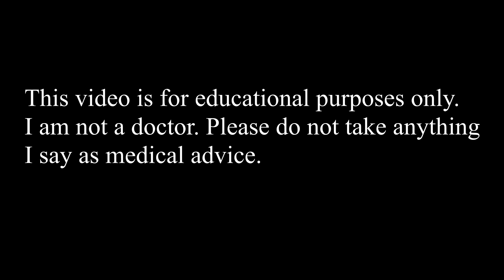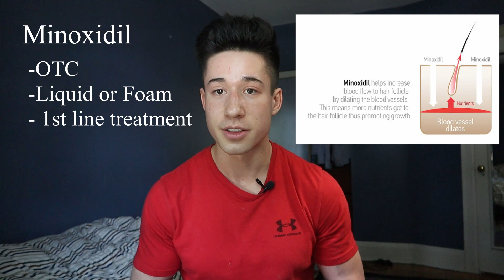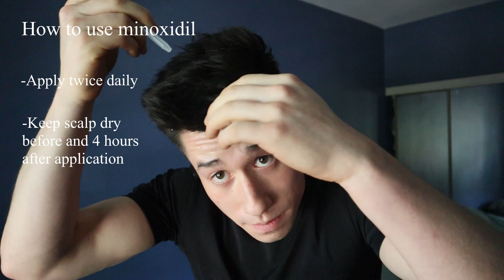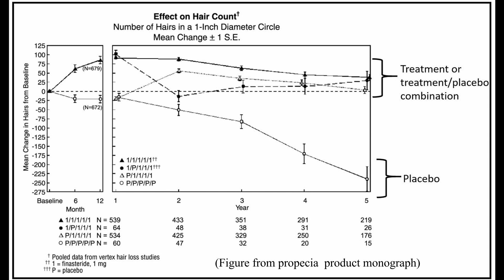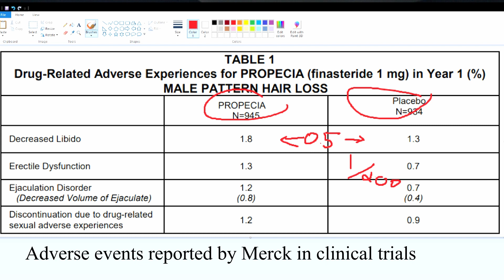Drugs for Male Pattern Hairloss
In this video I break down minoxidil and finasteride for treating male pattern hairloss.
I am not a doctor and none of the information I present should be taken as medical advice.

Most of the information in this video comes from the "S3 - European Dermatology Forum Guideline for the Treatment of Androgenetic Alopecia in Women and in Men."